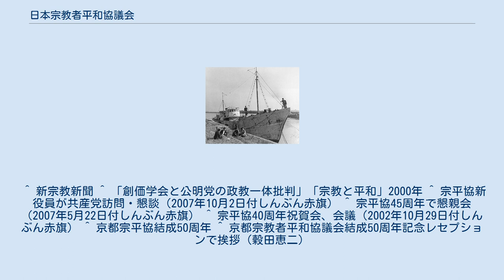日本宗教者平和協議会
宗教に関する組織・団体
核廃絶運動も実施（写真は第五福竜丸） 日本宗教者平和協議会（にほんしゅうきょうしゃへいわきょうぎかい）は、宗教を信仰する者による日本の超宗派の平和運動団体である。
略称宗平協（しゅうへいきょう）。
 信仰を持つ者を「宗教者」と呼び、参加宗教者各々の信仰を尊重しつつ、宗教の違いを超えた「宗教者の良心に基づき世界の平和と人類の幸福に寄与する」ことを目的として式典の開催や運動を行っている。
同会によると会員の宗派構成は、仏教・キリスト教・神道・天理教及び新宗教と多岐にわたる。
アジア仏教徒平和会議、日本キリスト者平和の会、真宗平和の会も参加。
なお、会として宗教活動（特定教派の活動等）を行うものではなく、宗教組織ではない。
 「信教の自由と政教分離の確立」、「核兵器の完全禁止と廃絶」、「（自衛隊及び在日米軍）軍事基地の撤去と軍事条約（日米同盟）の撤廃」、「日本国憲法の擁護と平和・民主条項の実現」、「人権の擁護と民主主義の発展」、「環境の保全と回復」、「宗教者の国際連帯の強化」（平和五原則）を掲げている。
総理大臣の靖国神社公式参拝には、日本による侵略戦争を肯定し政教分離に反するとして、反対している。
 毎年3月1日（ビキニデー）に「故久保山愛吉墓前祭」を実施している他、原水協の原水爆禁止世界大会宗教者集会、日本宗教者平和会議などを開催している。
ベトナム戦争中はベトナム宗教者の支援、イラク戦争に際しては自衛隊派兵反対活動を実施した。
 創価学会・公明党を政教一致であるとして機関誌で批判している。
 宗平協との懇談の際日本共産党は、協力共同の発展を期待していると述べている。
また、宗平協40周年祝賀会及び45周年懇親会では、同党の書記局長市田忠義が来賓として出席し挨拶した。
 2002年宗教者平和会議で基調講演した、日本共産党中央委員兼宗教委員会責任者で宗教学者の日隈威徳は「日本宗平協の発足と40年の運動の歴史は現代宗教史にとって画期的」と評価した。
 京都宗平協結成50周年レセプションには、来賓として衆議院議員（日本共産党）の穀田恵二、京都仏教会理事、京都キリスト協議会牧師、京都原水協役員らが参加。
 青年向けの組織として、宗教青年平和協議会がある。
 ^ 新宗教新聞 ^ 「創価学会と公明党の政教一体批判」「宗教と平和」2000年 ^ 宗平協新役員が共産党訪問・懇談（2007年10月2日付しんぶん赤旗） ^ 宗平協45周年で懇親会（2007年5月22日付しんぶん赤旗） ^ 宗平協40周年祝賀会、会議（2002年10月29日付しんぶん赤旗） ^ 京都宗平協結成50周年 ^ 京都宗教者平和協議会結成50周年記念レセプションで挨拶（穀田恵二）